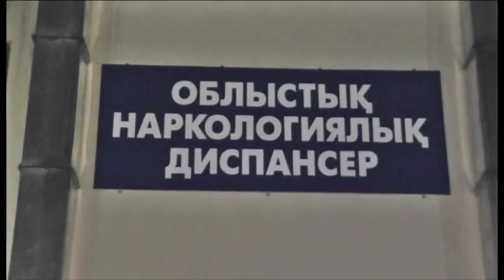Шұғыл шақырылым (23.12.2015)